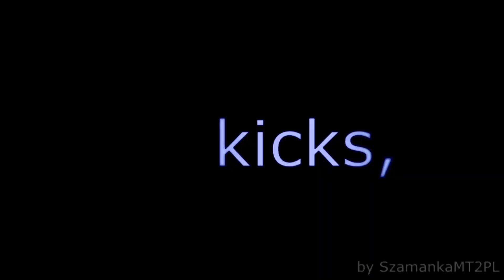Metin2.pl Bałtyk #1 Ulepszanie startowych itemków, początkowy zarobek i banicja od gameforg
Siemano Italiano ludziska :))). Pierwszy odcinek z Bałtyka, i już ban... Oczywiście jak to na GF przystało "za nic". :D. Zachęcam do zostawienia łapki w górę i subskrypcji.